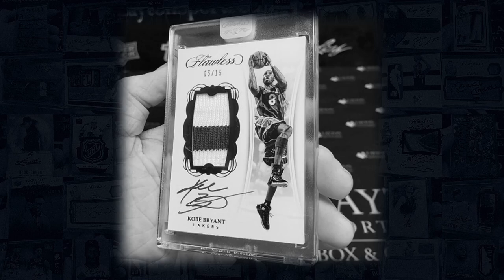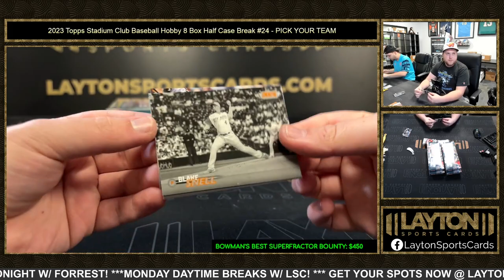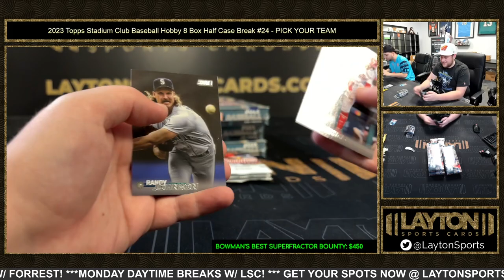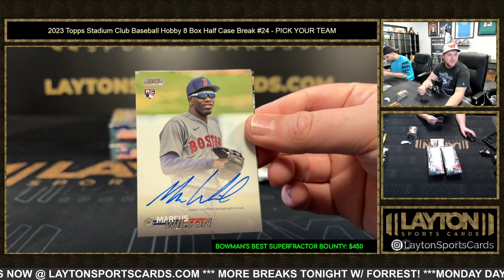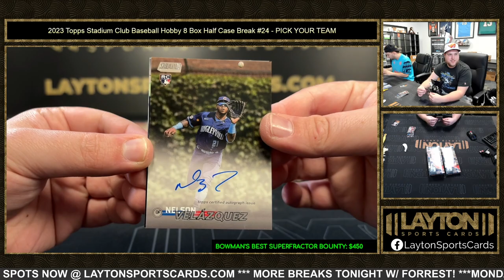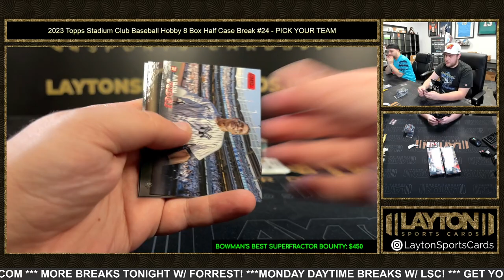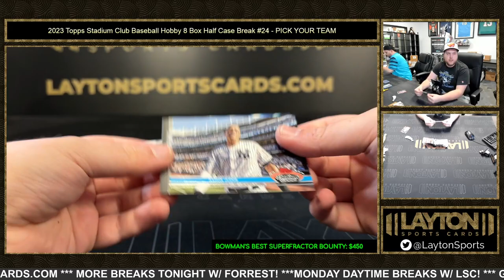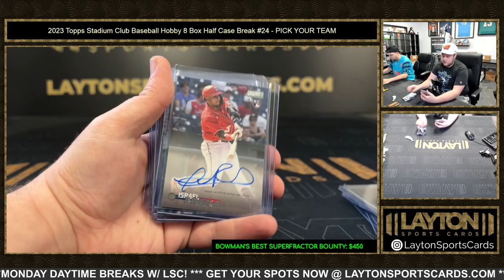2023 Topps Stadium Club Baseball Hobby 8 Box Half Case Break #24 PICK YOUR TEAM